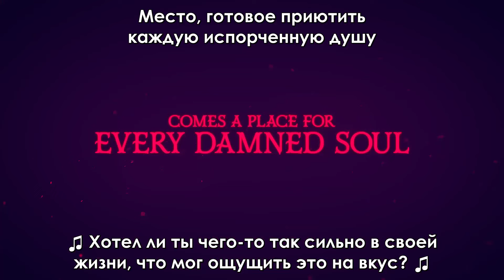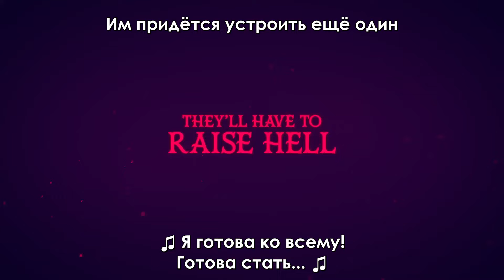Отель Хазбин - Трейлер 1 Сезона | Русские Субтитры | Hazbin Hotel - Season 1 Trailer